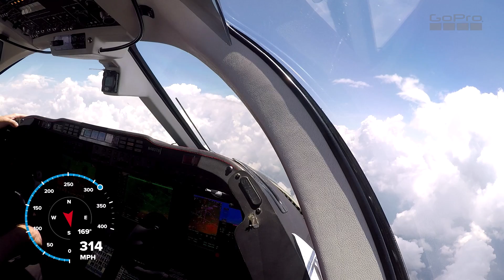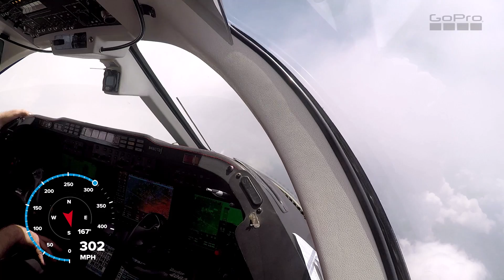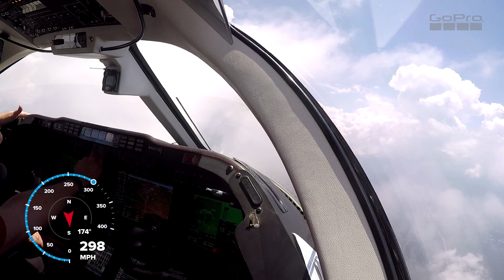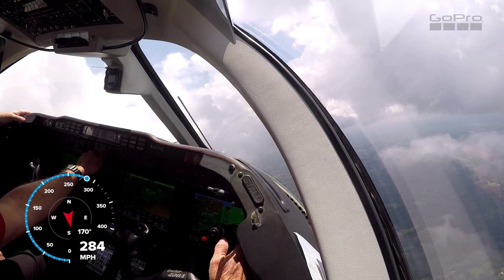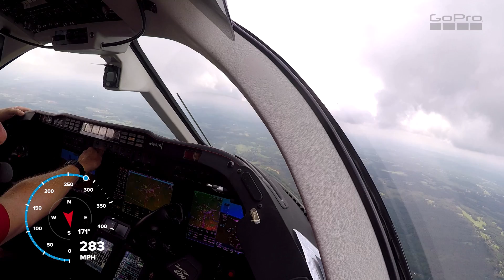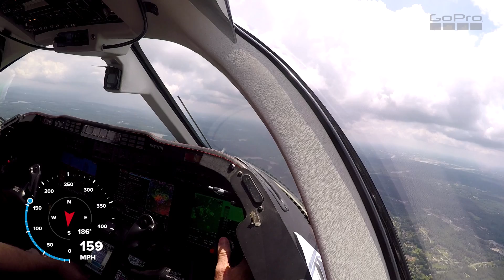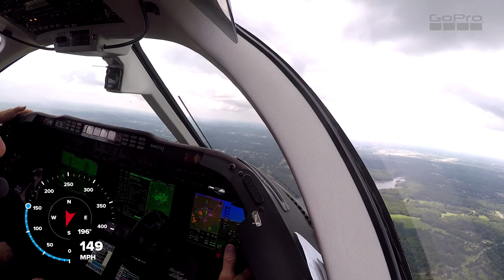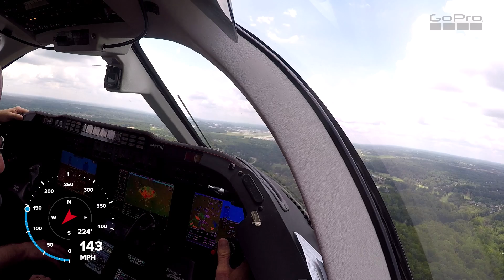BeechJet 400e Landing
right seat landing, dodging buildups, ballooning on landing, recovered. whew!